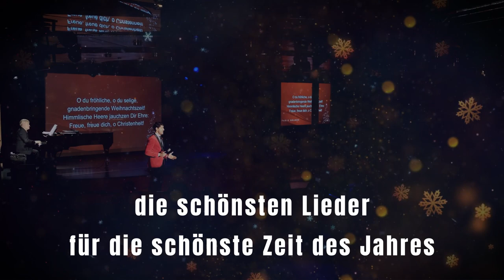Weihnacht in aller Welt - Konzert Navidad en todo el mundo - Concierto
WEIHNACHT IN ALLER WELT, das Konzert des argentinischen Sängers Pablo Grande, in dem er sein Publikum auf eine weihnachtliche Reise mitnimmt: von schwungvollen Klassikern über Balladen, die ins Ohr gehen, bis hin zu jenen Liedern, die in der Weihnachtszeit einfach nicht fehlen dürfen. Pablo präsentiert ein abwechslungsreiches Konzertprogramm mit beliebten Weihnachtsliedern in fünf Sprachen. Auf das Publikum warten Momente zum Mitsingen und Momente zum Sich-Zurücklehnen und Verzaubern-Lassen. Freuen Sie sich auf eine Fusion aus Pablos Latino-Charme und der Magie des Weihnachtsfestes!

copywriter : Katharina Sponner